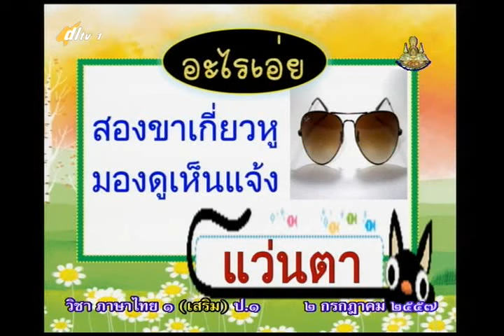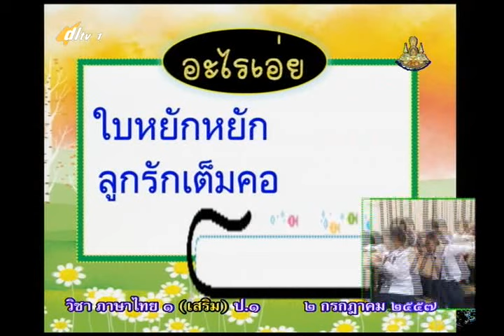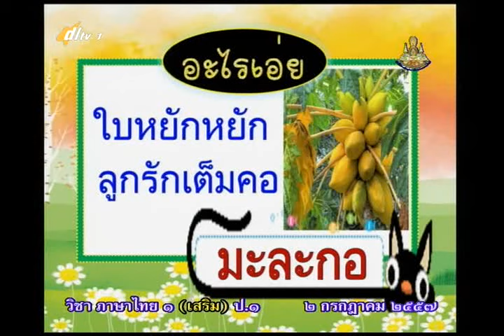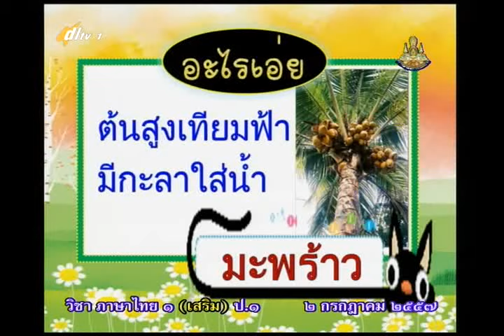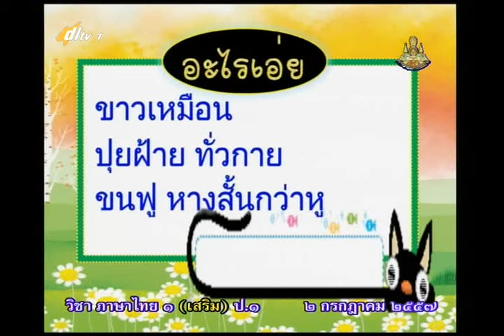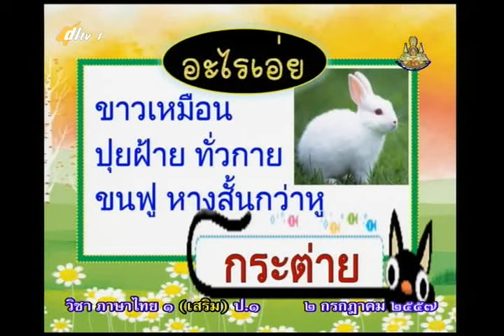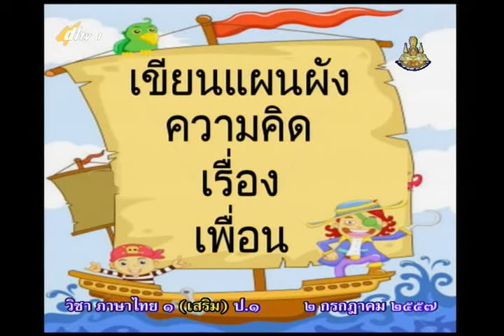044C+1020757+thaip1+dl57t1+w7+ ท กิจกรรมเสริมภาษาไทย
044C+1020757+thaip1+dl57t1+w7+ ท กิจกรรมเสริมภาษาไทย

001_050ภาษาไทยป.1+thaip1+dl57t1  ปีการศึกษา 2557  ภาคเรียนที่ 1

051_100ภาษาไทยป.1+thaip1+dl57t1  ปีการศึกษา 2557  ภาคเรียนที่ 1

101_129ภาษาไทยป.1+thaip1+dl57t1  ปีการศึกษา 2557  ภาคเรียนที่ 1

001_050ภาษาไทยป.1+thaip1+dl57t2  ปีการศึกษา 2557  ภาคเรียนที่ 2

051_100ภาษาไทยป.1+thaip1+dl57t2  ปีการศึกษา 2557  ภาคเรียนที่ 2

101_109ภาษาไทยป.1+thaip1+dl57t2  ปีการศึกษา 2557  ภาคเรียนที่ 2